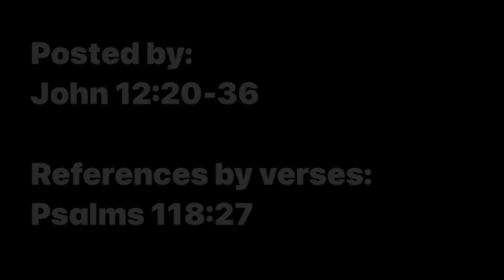WTG: 142 Greek visitors and Jesus predicted his crucifixion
Part 142
Greeks visitors and Jesus predicted his crucifixion

Some Greeks who had come to Jerusalem for the Passover celebration paid a visit to Philip, who was from Bethsaida in Galilee. They said, “Sir, we want to meet Jesus.” Philip told Andrew about it, and they went together to ask Jesus. Jesus replied, “Now the time has come for the Son of Man to enter into his glory. I tell you the truth, unless a kernel of wheat is planted in the soil and dies, it remains alone. But its death will produce many new kernels—a plentiful harvest of new lives. Those who love their life in this world will lose it. Those who care nothing for their life in this world will keep it for eternity. Anyone who wants to serve me must follow me, because my servants must be where I am. And the Father will honor anyone who serves me. “Now my soul is deeply troubled. Should I pray, ‘Father, save me from this hour’? But this is the very reason I came!

Father, bring glory to your name.” Then a voice spoke from heaven, saying, “I have already brought glory to my name, and I will do so again.” When the crowd heard the voice, some thought it was thunder, while others declared an angel had spoken to him. Then Jesus told them, “The voice was for your benefit, not mine. The time for judging this world has come, when Satan, the ruler of this world, will be cast out. And when I am lifted up from the earth, I will draw everyone to myself.” He said this to indicate how he was going to die. The crowd responded, “We understood from Scripture that the Messiah would live forever. How can you say the Son of Man will die? Just who is this Son of Man, anyway?” Jesus replied, “My light will shine for you just a little longer. Walk in the light while you can, so the darkness will not overtake you.

Those who walk in the darkness cannot see where they are going. Put your trust in the light while there is still time; then you will become children of the light.” After saying these things, Jesus went away and was hidden from them.”

Prophecies:

“The Lord is God, shining upon us. Take the sacrifice and bind it with cords on the altar.”

Posted by:
John‬ ‭12:20-36‬

References by verses:
Psalms‬ ‭118:27‬